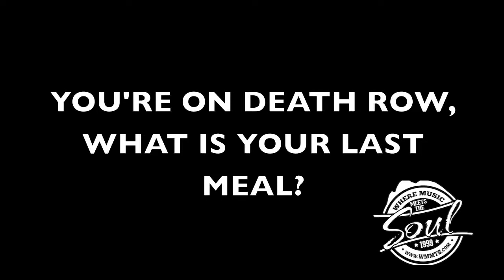Interview with Richie Rosenberg of LaBamba and the Hubcaps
Interview with Richie Rosenberg of LaBamba and the Hubcaps and performing LIVE at The Rose in Pasadena